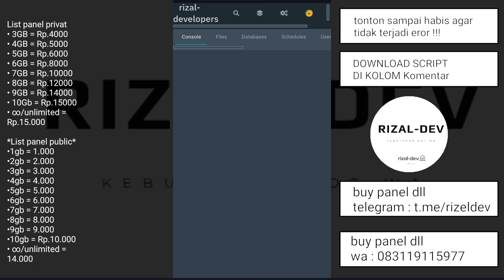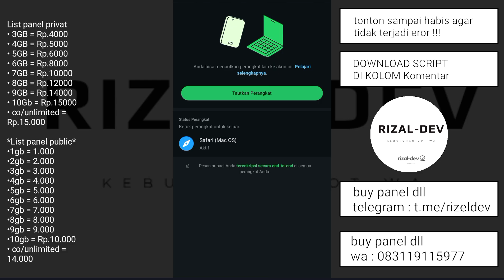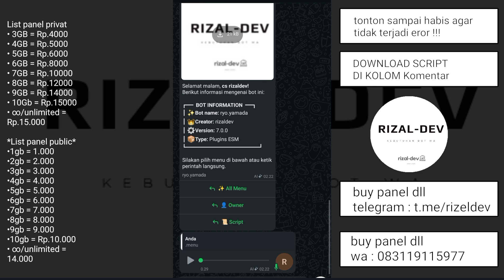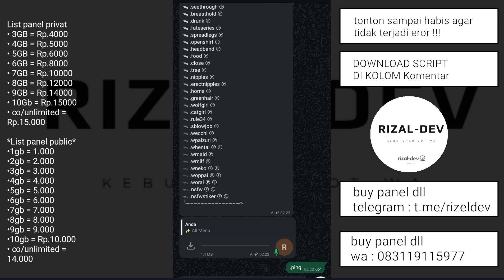SC BOT MD TERBARU PAIRING CODE NO ENC || RYO-YAMADA V7 || FUN MENU || GAME MENU || GROUP MENU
List panel privat

• 3GB = Rp.4000
• 4GB = Rp.5000
• 5GB = Rp.6000
• 6GB = Rp.8000
• 7GB = Rp.10000
• 8GB = Rp.12000
• 9GB = Rp.14000
• 10Gb = Rp.14500
• ∞/unlimited = Rp.15.000

List panel public
•1gb = 1.000
•2gb = 2.000
•3gb = 3.000
•4gb = 4.000
•5gb = 5.000
•6gb = 6.000
•7gb = 7.000
•8gb = 8.000
•9gb = 9.000
•10gb = Rp.10.000
• ∞/unlimited = 14.000
Order? wa

credits script  : ShirokamiRyzen